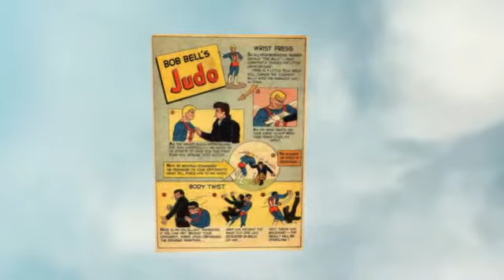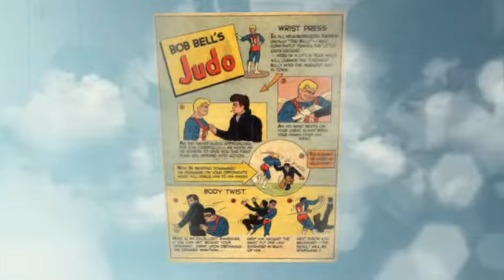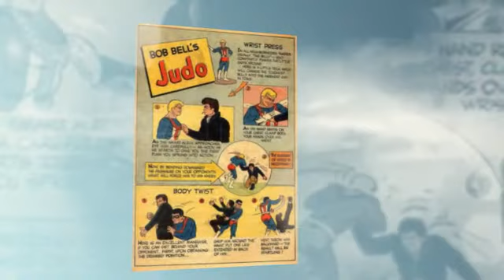JUDO DEL REY FOUR - JUDO CRUISE - LANA DEL REY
JUDO DEL REY FOUR - JUDO CRUISE - LANA DEL REY - created